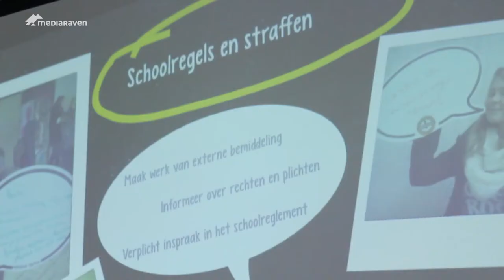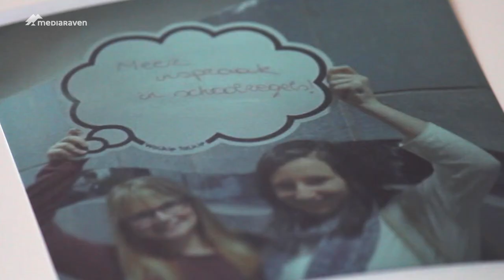Vlaamse Scholieren vragen veranderingen in het onderwijs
Donderdag 24 april presenteerde de Vlaamse Scholierenkoepel naar aanleiding van de verkiezingen zes vragen voor de toekomstige ministers van Onderwijs. Het memorandum vond plaats in het Muntpunt in Brussel. De vragen zijn het resultaat van een grote enquête bij 3000 Vlaamse scholieren.